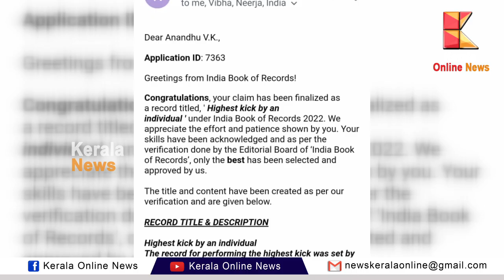ഒറ്റ ചാട്ടംകൊണ്ട് ഈകോഴിക്കോട് കാരൻ സ്വന്തമാക്കിയത് ഇരട്ട റേക്കോർഡുകൾ